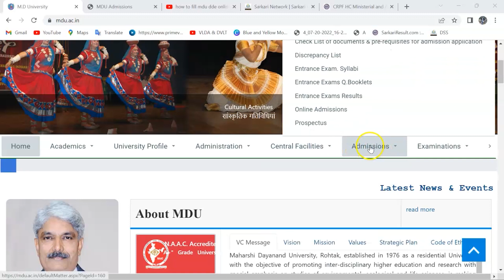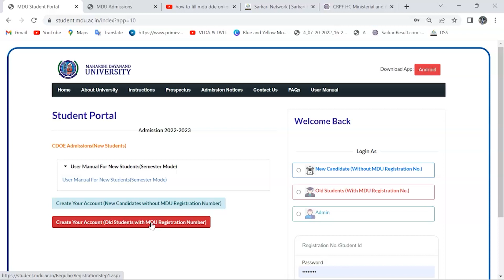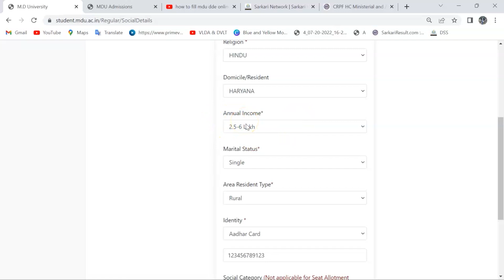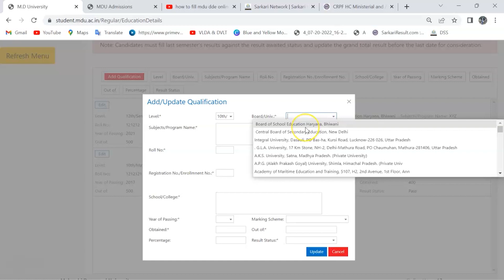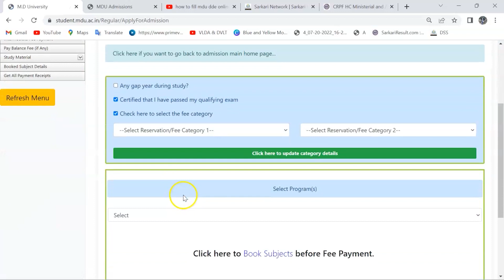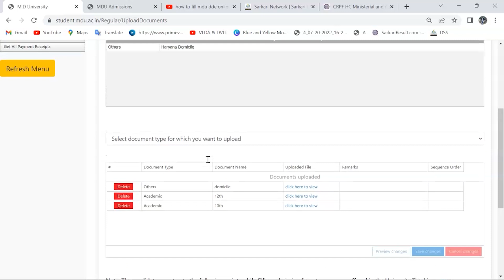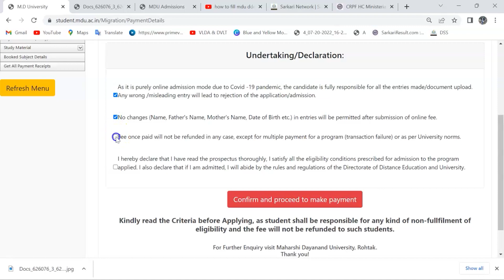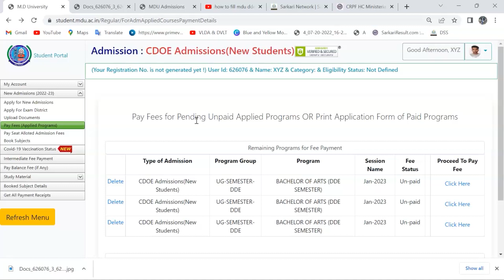How to fill MDU DDE application form 2023 || MDU DDE form filling step by step || latest update2023